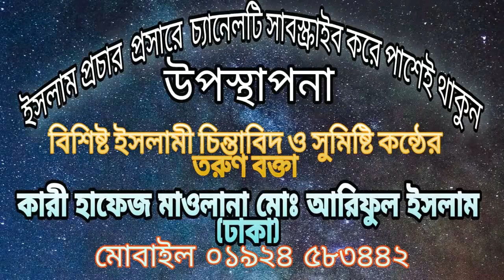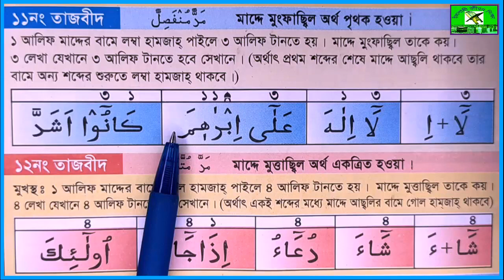সহজ পদ্ধতিতে কুরআন শিক্ষা ক্লাস নং-৩০| Quran shikkha class bangla | চার আলিফ টেনে পড়ার নিয়ম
আল কোরআনুল কারিম মানব জাতির জন্য একটি পূর্ণাঙ্গ সংবিধান। প্রত্যেক নবী ও রাসূলকে মহান রাব্বুল আলামিন আল্লাহ তায়ালা মানবজাতির হেদায়াতের জন্য কিতাব দান করেছেন। সে ধারায় সর্বশেষ নবী মোহাম্মদ (সা.)-কে দান করেছেন আল কোরআন।

          এ কোরআন তেলাওয়াত ও শিক্ষার অনেক গুরুত্ব ও ফজিলত রয়েছ। নিম্নে কোরআন ও হাদিসের আলোকে বর্ণনা করা হলো-

                                   (১) কোরআন তেলাওয়াত আল্লাহর সঙ্গে একটি লাভজনক ব্যবসা:

       কোরআন তেলাওয়াত আল্লাহর সঙ্গে একটি লাভজনক ব্যবসা। বিভিন্ন ব্যবসায় লাভ এবং ক্ষতি দুটিরই সম্ভাবনা থাকে। কিন্তু এখানে লাভ ছাড়া কোকো প্রকার ক্ষতির অংশ নেই। এ বিষয়ে আল্লাহ তায়ালা বলেন,

إِنَّ الَّذِينَ يَتْلُونَ كِتَابَ اللَّهِ وَأَقَامُوا الصَّلَاةَ وَأَنفَقُوا مِمَّا رَزَقْنَاهُمْ سِرًّا وَعَلَانِيَةً يَرْجُونَ تِجَارَةً لَّن تَبُورَ
‘যারা আল্লাহর কিতাব পাঠ করে, নামায কায়েম করে, এবং আমি যা দিয়েছি, তা থেকে গোপনে ও প্রকাশ্যে ব্যয় করে, তারা এমন ব্যবসা আশা কর, যাতে কখনও লোকসান হবে না।’
পরবর্তী আয়াতে আরো বলা হয়েছে,

                                          (২) কোরআন পাঠকারী প্রত্যেক হরফের জন্য সওয়াব লাভ করে:

           কোরআন তেলাওয়াতের মাধ্যমে বিরাট সওয়াব অর্জন করার সুযোগ রয়েছে। এর সঙ্গে অনেক উপকারিতাও রয়েছে। রাসূলুল্লাহ সাল্লাল্লাহু আলাইহি ওয়াসাল্লাম বলেছেন, ‘যে ব্যক্তি কোরআনের একটি হরফ পাঠ করে, তাকে একটি নেকি প্রদান করা হয়। প্রতিটি নেকি দশটি নেকির সমান। আমি বলি না যে, আলিফ-লাম-মীম একটি হরফ। বরং আলিফ একটি হরফ, লাম একটি হরফ, মীম একটি হরফ।’ (সুনান আত-তিরমিযি: ২৯১০)।

                                              (৩) কোরআনের শিক্ষার্থী ও শিক্ষক সর্বোত্তম ব্যক্তি:

        কোরআন শিক্ষার মাধ্যমে দুনিয়া ও আখেরাতে শ্রেষ্ঠত্ব অর্জন করা যায়। উসমান রাদিয়াল্লাহু আনহু থেকে বর্ণিত হাদিসে রাসূলুল্লাহ সাল্লাল্লাহু আলাইহি ওয়াসাল্লাম বলেছেন, ‘তোমাদের মধ্যে সর্বোত্তম ব্যক্তি সেই যে নিজে কোরআন শিক্ষা করে ও অপরকে শিক্ষা দেয়। (বুখারি: ৫০২৭)।

                                               (৪) কোরআন তেলাওয়াতকারীর পক্ষে সুপারিশ করবে:

          কেয়ামতের ভয়াবহ অবস্থায় কোরআন তেলাওয়াতকারীর পক্ষে সুপারিশ করবে। এটা বিরাট সৌভাগ্যের বিষয়। আবু উমামাহ রাদিয়াল্লাহু আনহু থেকে বর্ণিত হাদিসে রাসূলুল্লাহ সাল্লাল্লাহু আলাইহি ওয়াসাল্লাম বলেছেন, ‘তোমরা কোরআন তেলাওয়াত কর, কারণ, কোরআন কেয়ামতের দিন তেলাওয়াতকারীর জন্য সুপারিশ করবে।’ (মুসলিম: ১৯১০)।

                                              (৫) কোরআন পড়া উত্তম সম্পদ অর্জন:

           কোরআন পড়া বা শিক্ষা দেয়ার কাজে নিয়োজিত থাকা উত্তম সম্পদ অর্জন করার অন্তর্ভুক্ত। এ বিষয়ে রাসূলুল্লাহ সাল্লাল্লাহু আলাইহি ওয়াসাল্লাম বলেছেন, ‘তোমাদের কেউ কেন সকালে মসজিদে গিয়ে আল্লাহর কোরআন হতে দুটি আয়াত পড়ে না বা শিক্ষা দেয় না?

            তাহলে সেটি তার জন্য দুটি উট লাভ করার চেয়ে উত্তম হবে। তিনটি আয়াত তিনটি উট অপেক্ষা উত্তম। চারটি আয়ত চার উট অপেক্ষা উত্তম। অনুরূপ আয়াতের সংখ্যা অনুপাতে উটের সংখ্যা অপেক্ষা উত্তম। (সহিহ মুসলিম: ১৩৩৬)।

       সম্মানিত কুরআন প্রেমিক ভাই-বোনেরা অল্প সময়ে সহিহ ভাবে কুরআন শিক্ষার ক্লাস আপনাদের জন্য ধারাবাহিক ভাবে দেওয়া হবে।( ইনশাআল্ল্হ) আসুন আমরা সহিহ ভাবে  কুরআন শিখি এবং শুদ্ধ করে নামাজে কুরআন তেলোয়াত করি।

      ক্বারী হাফেজ হযরত মাওলানা মোহাম্মদ আরিফুল ইসলাম (আরিফ) সাহেবের বিভিন্ন ভিডিও সামাজিক যোগাযোগ মাধ্যমে ইতিমধ্যে ভাইরাল হয়েছে । 'ইসলামী জীবন শিক্ষা ' চ্যানেলে তার বিভিন্ন বিষয় ভিত্তিক ইসলমিক ভিডিও প্রকাশিত হবে ইনশাআল্লাহ । হুজুরের বিভিন্ন মাহফিলের ওয়ায, কুরআন হাদিসের আলোকে বিষয়  ভিত্তিক আলোচনা নিয়মিত প্রকাশিত হবে।

        হযরতের জন্মোস্থান জেলা ফরিদ পুর। তিনি হিফয শেষ করে, সরকারি আলিয়া মাদ্রাসা ঢাকা থেকে, ফাতওয়ার উপর উচ্চতর ডিগ্রি লাভ করেন। অতঃপর সরকারী তিতুমীর কলেজ ঢাকা থেকে,ইসলামিক স্টাডিজ বিভাগ হতে বি.এ.অনাস, মাষ্টাস ডিগ্রি লাভ করেন। তিনি শিক্ষা জীবনে সকল পরিক্ষায়, প্রথম স্থান অধিকার লাভ করেন। কর্ম জীবনে তিনি বিভিন্ন মসজিদ মাদ্রাসায় খেদমত করেন। বর্তমানে উওর বাড্ডা ছিদ্দিকীয়া বাজর কেন্দীয় জামে মসজিদ ঢাকায় খেদমত করছেন । ওয়াজ মাহফিল ও বিভিন্ন ইসলমী সেমিনারে হুজুরকে দাওয়াত দিতে যোগাযোগ করুনঃ 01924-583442